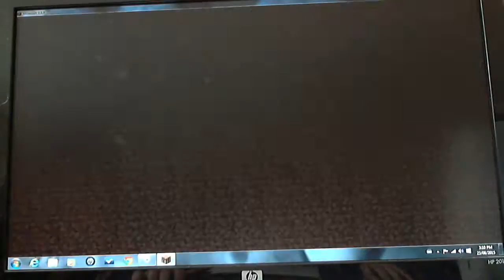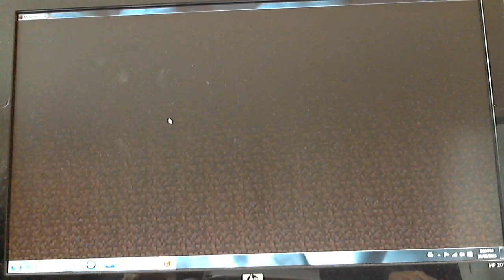PumpkinPieGuy Minecraft Minis Too Many Snowmen The Lab Minigame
Hey Guys Today I'm Going To Be Playing And Failing On The Lab!